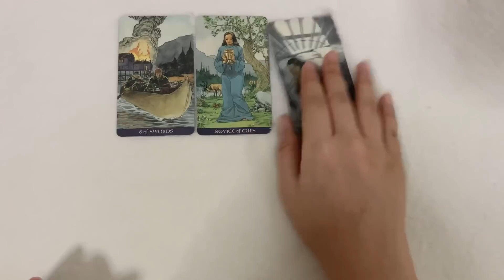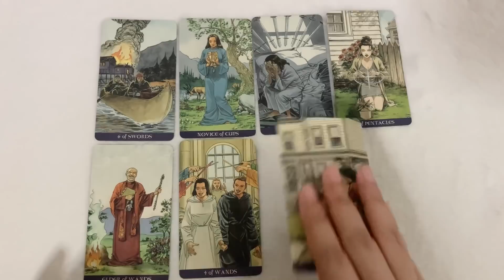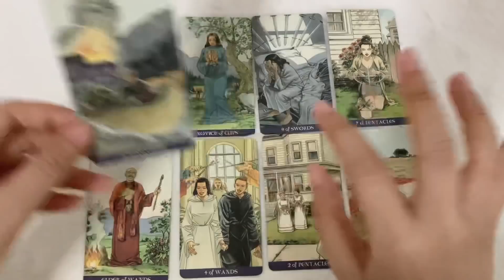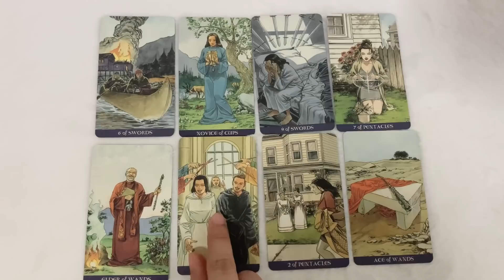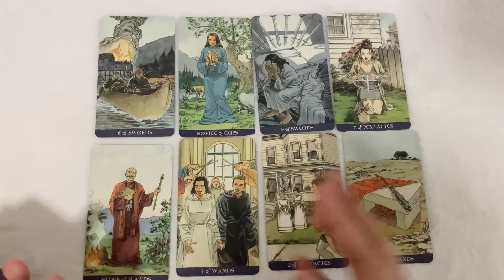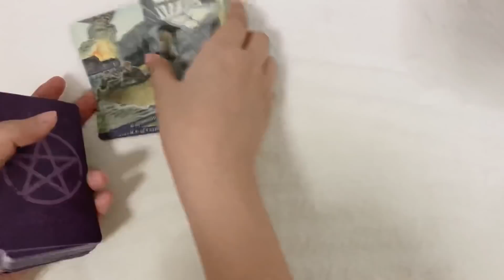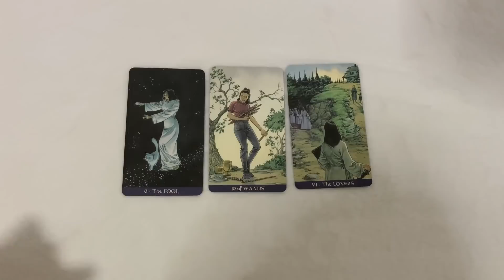Random | (Timeless) เรื่องอะไรที่เค้าไม่อยากให้คุณรู้